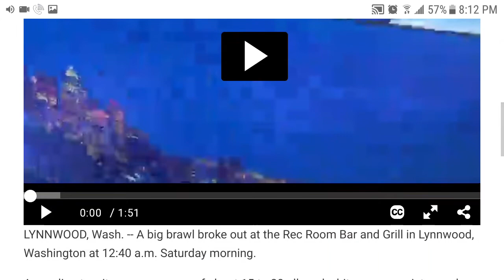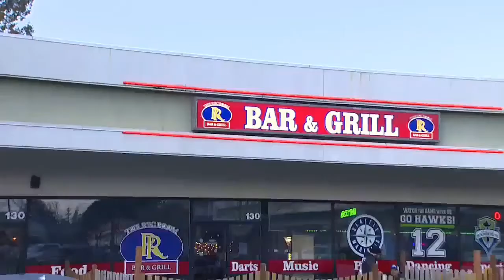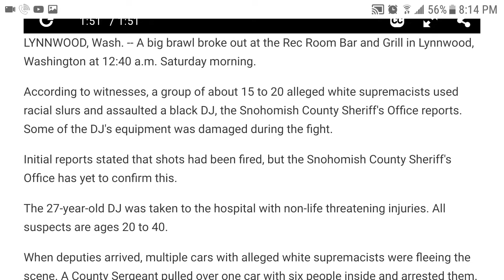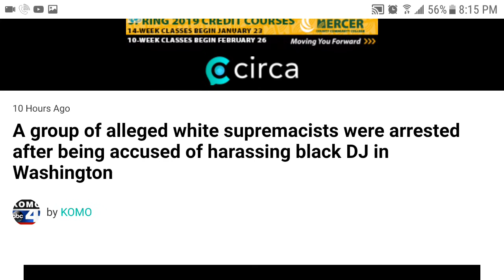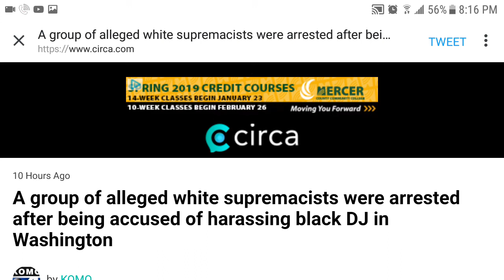Black DJ harrased and assaulted by white supremacist.